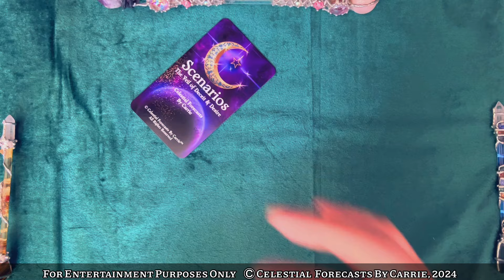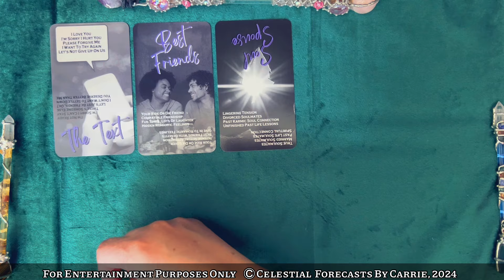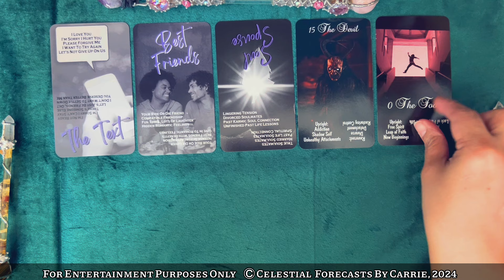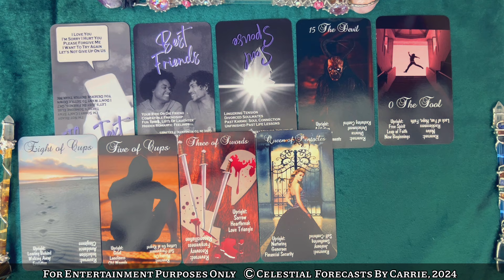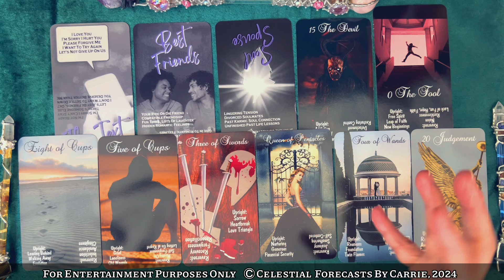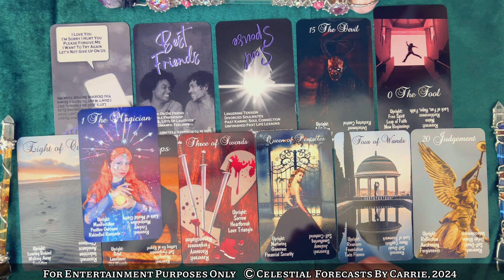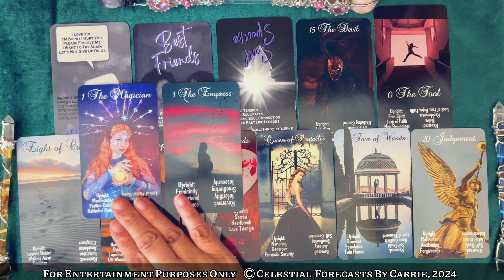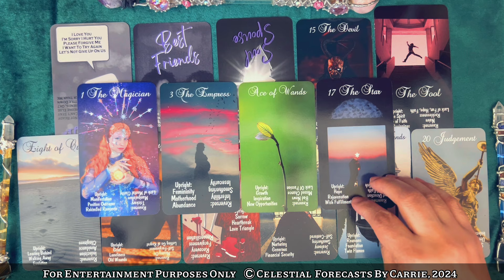VIRGO LOVE FORECAST ♍️"I LOVE YOU...I WANT TO TRY AGAIN!" 💖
THIS IS A GENERAL VIRGO READING FOR THE COLLECTIVE. PLEASE TAKE FROM THIS VIRGO READING WHAT PERSONALLY MAKES SENSE FOR YOU, RELEASE THE REST. CROSS WATCHERS ARE ALWAYS WELCOME. MOST READINGS ARE TIMELESS UNLESS OTHERWISE SPECIFIED.

Featured Decks 👇👇👇👇
*Scenarios (NEW DECK! On Sale thru March 31, 2024)
*The Illuminated Star Tarot 2 (Revised Edition)

Shipping Address:
9505 JEFFERSON BLVD.